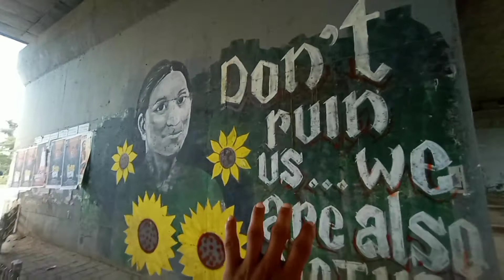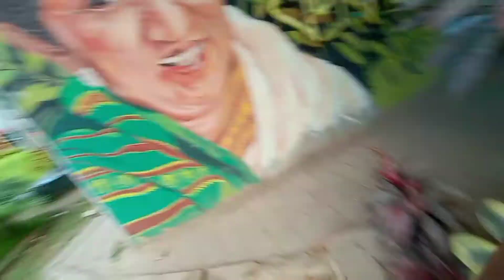Hengrabari Park | Amrit udyan Guwahati | Guwahati City vlog | Guwahati New park | Assamese vlog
hengrabari park
hengrabari New park
Guwahati New park
Amrit udyan Guwahati
Amrit udyan hengrabari Guwahati
Assamese vlog
New Assamese video
Guwahati City vlog
Guwahati visit place
Guwahati New visit place
Guwahati Vlog
North Guwahati bridge
asomiya suwali rekha new video
Leena mili New video
AIIMS Guwahati New video